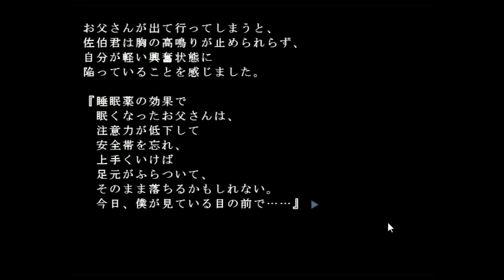学校であった怖い話1995 特別編の実況#5 「狂気の実験 前編」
この話、好きなんですよね。